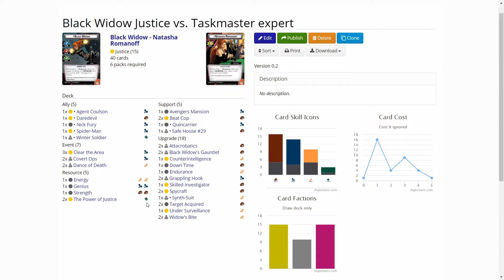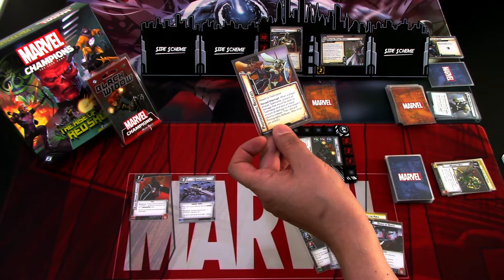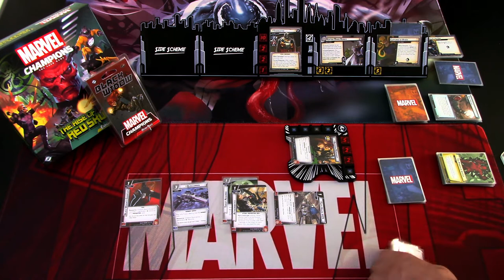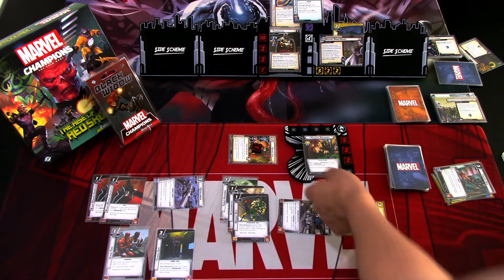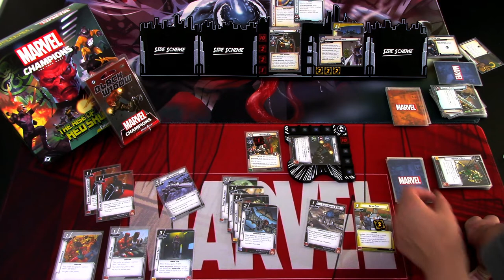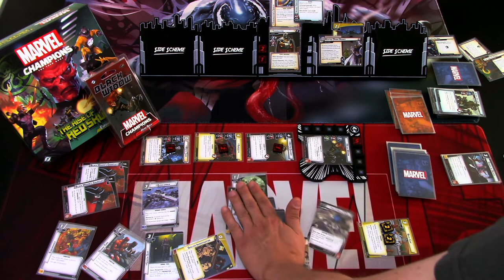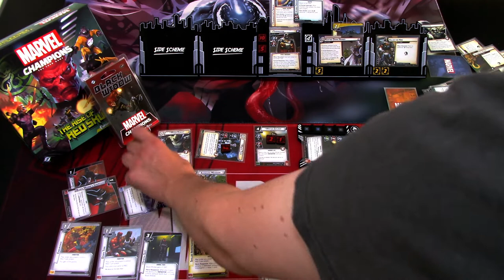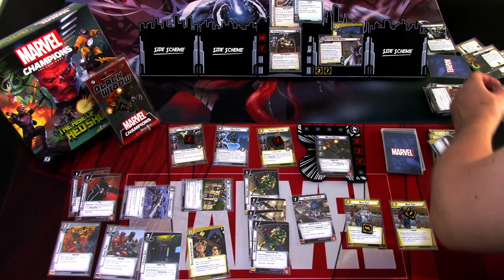Marvel Champions LCG Deck Testing Black Widow Justice vs. Taskmaster Expert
This time I will be trying out Black Widow justice build against Black Widow's nemesis Taskmaster in villain form from The Rise of Red Skull expansion on expert difficulty. Let's see if Black Widow can bring justice to Taskmaster and free the captured heroes!

Gaming bling:
Tokens, hero and villain boards are from Buy The Same Token: